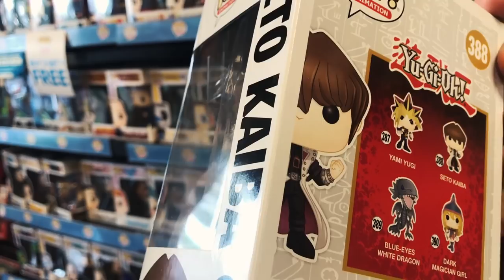Funko Pop Yu-Gi-oh Hunt! Also Forgot to Upload this lol!